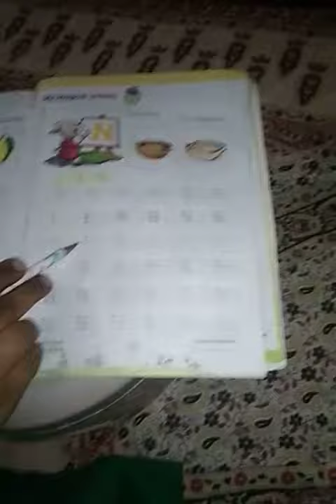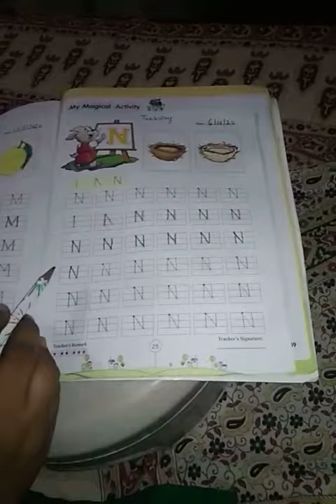6/10/2020 Class-Nursery Sub-English